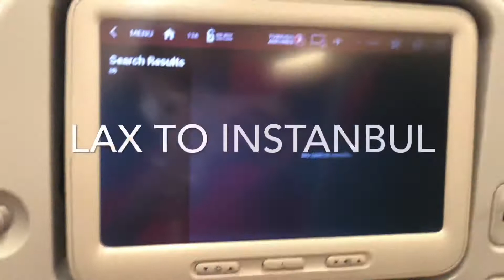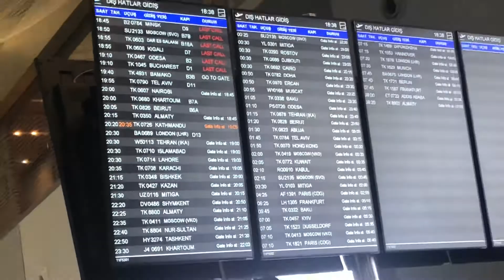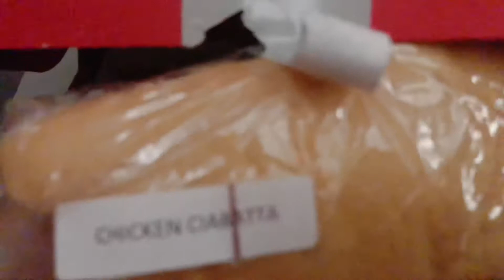TRAVEL WITH ME to Nairobi, Kenya✨🇰🇪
"As for me and my house we shall serve the Lord" Joshua 24:15.